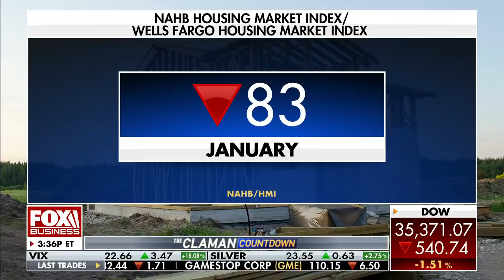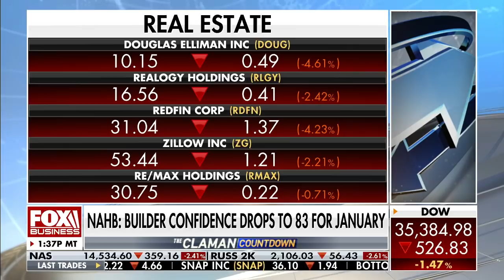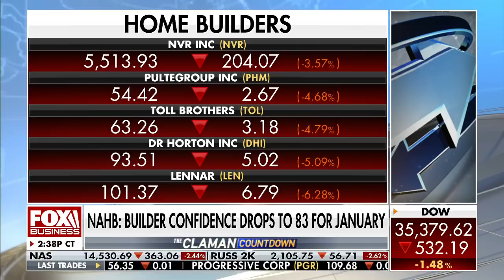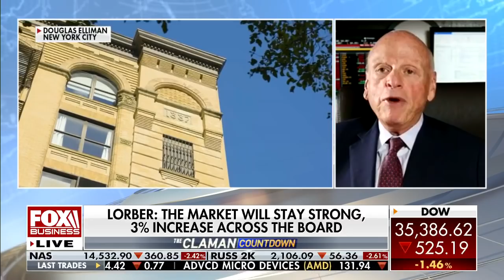Here's why real estate will 'stay strong' in 2022: Howard Lorber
Douglas Elliman chairman discusses how the Fed could impact real estate investment on 'The Claman Countdown.'